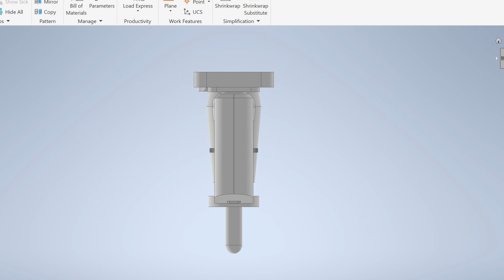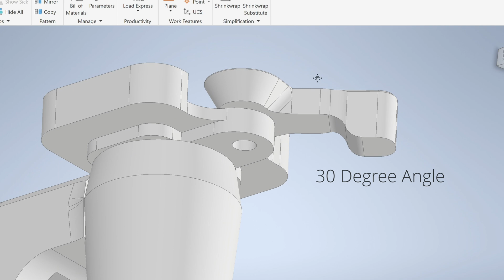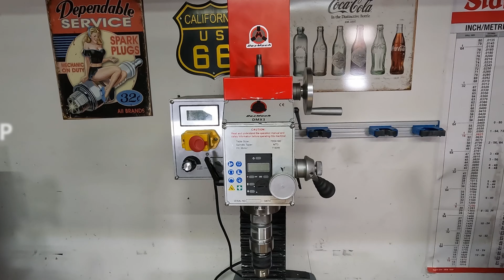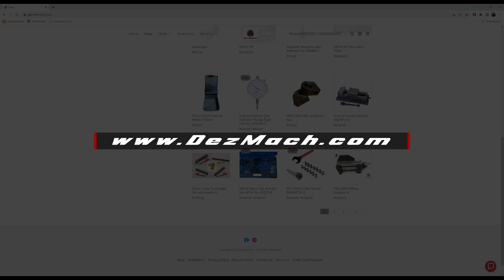Junk-Shop Find ng Pinoy Home Machinist sa America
"From Junkshop to Techshop: GoPro Mod & Unexpected Finds! 📷🔧"

Come with me on today's journey through a local USA junkshop, where not only do we modify an old camera holder to fit a GoPro, but we also stumble upon a trove of tech treasures! Discover with me a stash of stepper motors, servos, and controllers. Could these be the components for an epic future project? Dive in and explore the potential of these junkshop gems. If you're into DIY, tech hacks, or just love a good treasure hunt, this video is for you! 🔍🛠️

Timecodes
0:00 - DezMach Intro
0:25 - Shout Outs
0:57 - San Francisco, California
1:13 - Pinoy Machinists Arrives sa Junk Shop
2:40 - Steppers and Clearpath Servos for my CNC
2:50 - Designing/mod Gopro handle on Fusion 360
3:29 - Gopro thumbscrew thread 10-32 or M5x0.8 pitch
3:49 - Milling a part on Dezmach DMX3-HP
6:55 - Cutting a T6 aluminum rod on a bandsaw
7:10 - Setting up the D0816-HP/ D0816-SE mini lathe
7:56 - Turning a thumbscrew knob for Gopro Hero 10
8:06 - Using a Hardinge indexer on a mini mill
8:22 - Assembling the Gopro, Sunpak handle, Media Mod, Sennheiser mic and the customized handle
9:00 - Gopro plastic slide mounts always break
9:16 - Outro, Maraming Salamat sa inyong lahat!